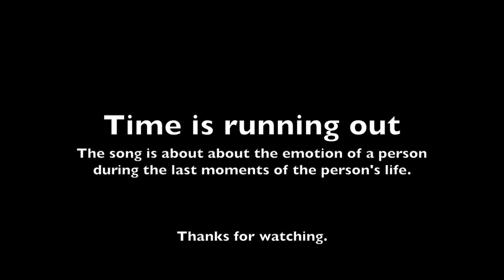DBSDrum2019 CameronChiu 2S 6, Time is running out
DBSPD Music Project 2019 Cameron Chiu 2S-6

Time is running out!  MUSE